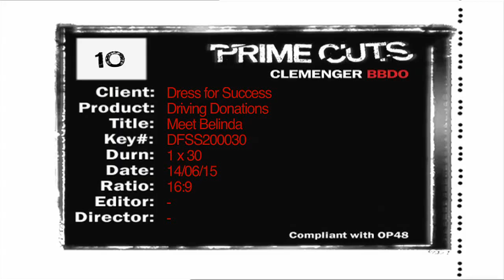Julia Achilleos - Voice Over Artist - Dress for Success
Julia Achilleos is a TV Presenter, Actor and Voice Artist from
Australia with over 16 years experience working in TV, Film, TVC's,
Web, Corporate and Training videos as well as Hosting Stage Shows and MC work.
Australia.